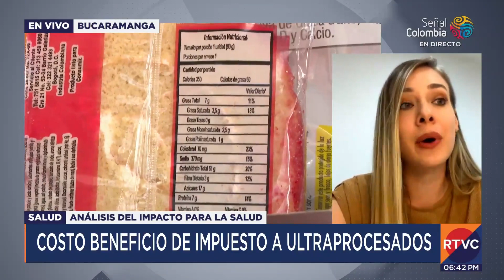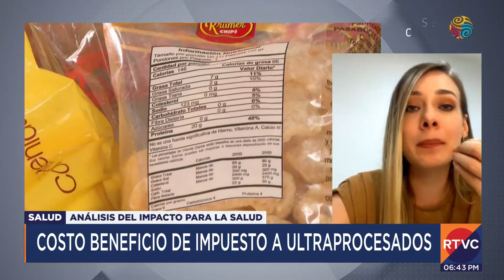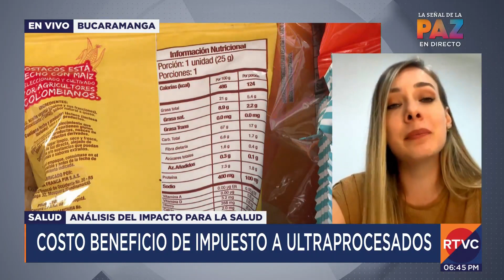¡Impulso a la salud! Colombia da un giro con los impuestos saludables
Entraron en vigencia los impuestos saludables y con los cuales el Gobierno busca que los industriales paguen más por los alimentos que estarían afectando la salud de los colombianos.